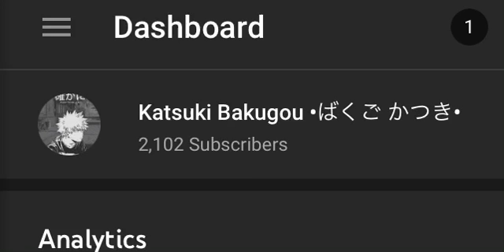Tysm for 2K subs! ;v; (READ DESC)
It seems like to be video that got the most views was the one where I drew y/n so would you like me to draw more? And please comment what you would like me to draw :)